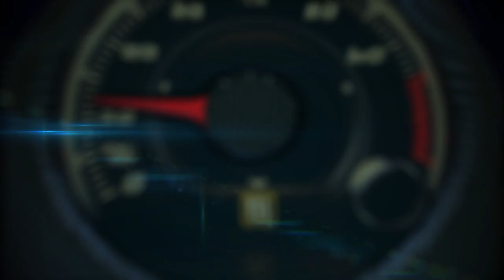2018 Toyota Camry XSE vs 2018 Toyota Camry XSE Monster Energy NASCAR Cup Series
2018 Toyota Camry XSE vs 2018 Toyota Camry XSE Monster Energy NASCAR Cup Series.

In an unprecedented event, Toyota unveiled its 2018 NASCAR Toyota Camry race car in unison with the debut of the 2018 production Camry at the North American International Auto Show in Detroit.

Following a dramatic redesign to its show room counterpart, the Camry race car will compete on the race track in 2017 as Toyota defends its NASCAR Premier Series manufacturer’s championship.

Spearheaded by Camry chief designer Masato Katsumata, the production Camry received a radical redesign for 2018 and engineers from Calty Design Research, Inc., Toyota’s North American design studio, and TRD, U.S.A. (Toyota Racing Development) worked together to ensure the NASCAR Camry showcased the same aggressive attributes as its updated production sibling. TRD and Calty worked together with NASCAR throughout the process.

Calty previously worked with Toyota and TRD to update the NASCAR Camry when NASCAR introduced its Gen-6 models in 2013, and again when Toyota updated the Camry race car in 2015. The design group also worked with TRD on the 2015 NASCAR XFINITY Series Camry, the 2014 Toyota Tundra for the NASCAR Camping World Truck Series and the current NHRA Funny Car Camry.

Toyota entered NASCAR Premier Series competition with the Camry in 2007 and the manufacturer won its first driver’s championship in 2015, followed by its first manufacturer’s championship in 2016. Camry drivers have won 95 NASCAR Premier Series races over 10 seasons.

The NASCAR Camry made its debut on-track in 2017 prior to the 2018 production Camry hitting showroom floors at Toyota dealerships later this year.